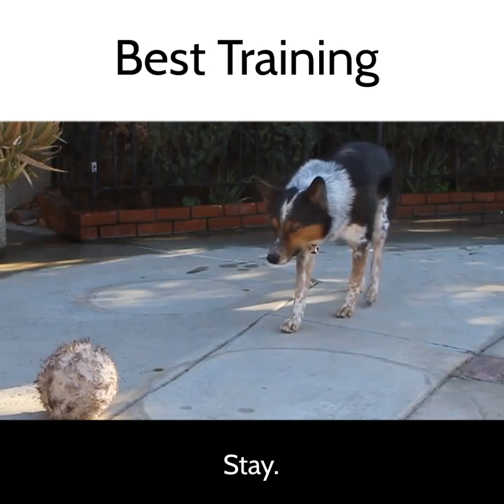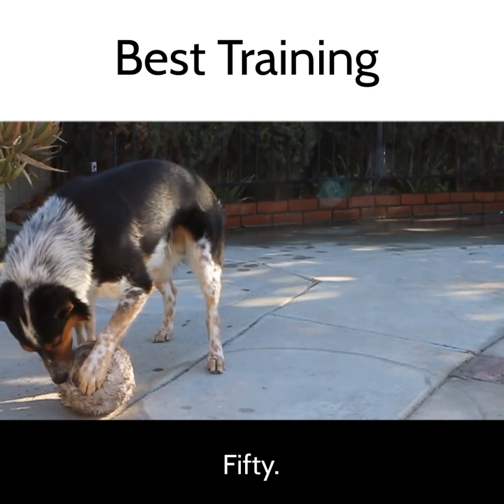Train insane or remain the same